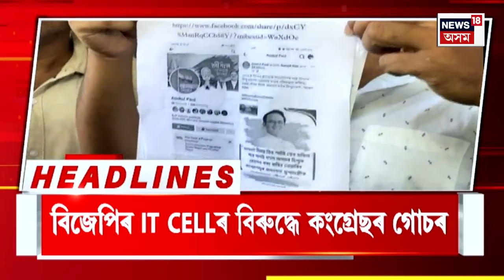Morning Speed Headlines | YBYৰ লুণ্ঠন, অনিৰাম বসুমতাৰীক গ্ৰেপ্তাৰৰ দাবী | YBY Scam